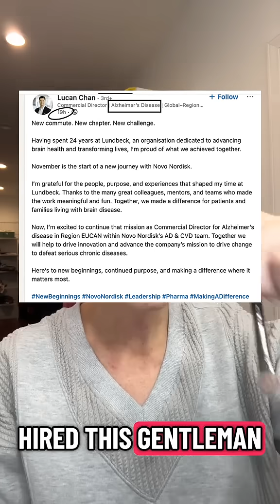Dementia and Oral Semaglutide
Novo Nordisk is quietly sitting on the results of the EVOKE and EVOKE+ trial. The data isn’t public yet, but this is the big one looking at an oral GLP1 option and its potential impact on Alzheimer’s and cognitive decline.

We don’t have the full results, but the signs are there and they’re hard to ignore. When a company delays releasing data, keeps expanding related research, and doubles down on their staff … that usually means something interesting is coming.

This isn’t medical advice, it’s education and conversation. Always talk with your provider about what’s right for you.

If you want updates the minute these results drop, hit follow and stay here with me.